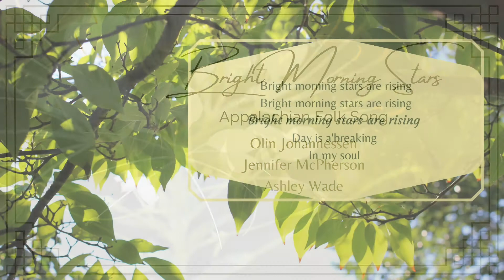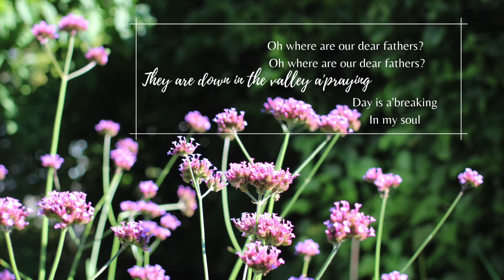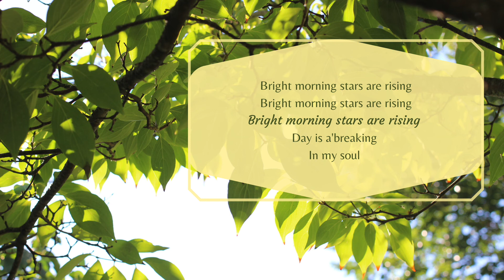Bright Morning Stars | Appalachian Folk Song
Ashley Wade, Jennifer McPherson & Olin Johannessen
All music under OneLicense A-726442